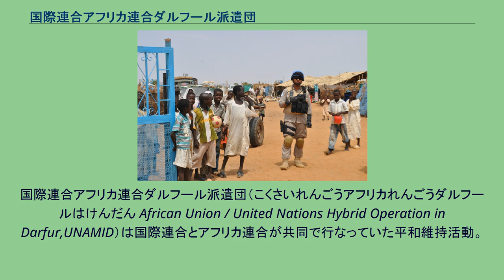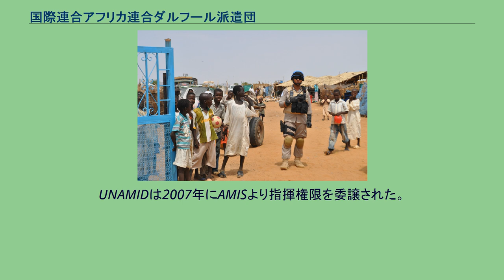国際連合アフリカ連合ダルフール派遣団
スーダン・国際連合関係
国際連合アフリカ連合ダルフール派遣団（こくさいれんごうアフリカれんごうダルフールはけんだん African Union / United Nations Hybrid Operation in Darfur,UNAMID）は国際連合とアフリカ連合が共同で行なっていた平和維持活動。
ダルフール紛争に伴うものであり、2007年7月31日の国際連合安全保障理事会決議1769に基づき設立された。
アフリカ連合ダルフール派遣団(AMIS)を引き継ぐものである。
2020年12月31日に活動を終了した。
ダルフール紛争においては2004年よりアフリカ連合による平和維持軍であるAMISが派遣されていた。
AMISは7,000名以上の規模となったが、実効的な成果は少なかった。
2006年には国際連合安全保障理事会決議1706により、国際連合スーダン派遣団(UNMIS)をダルフールにも展開することが決議されたが、スーダンの反対により展開はなされなかった。
2007年には資金面の問題によりAMISの活動が困難になりつつあり、アフリカ連合は国際社会に支援を求めた。
アフリカ連合とスーダンに影響力を持つ中華人民共和国の主導により、2007年7月31日に安保理決議1769が採択され、国連と地域機構の初合同の平和維持活動・国際連合アフリカ連合ダルフール派遣団(UNAMID)が編制されることとなった。
UNAMIDの最大規模は兵員約19,000名を含む26,000名が承認されている。
2019年8月時点の規模は軍事・警察要員6155名、文民要員2620名(タッフ1947名)、国連ボランティア102名となっている。
UNAMIDの任務は、必要な人員・機材・施設を保護し、自己の要員および人道支援活動に関わる安全を確保することと、和平合意の速やかな履行を支援し、市民を保護することにあった。
UNAMIDは2007年にAMISより指揮権限を委譲された。
2017年情勢回復により規模を縮小。
2020年12月22日に行われた安全保障理事会では本活動の終了を満場一致で採択（決議2559）し、UNAMIDは同年12月31日に終了した。
2021年6月30日までに全ての人員が撤退する予定。